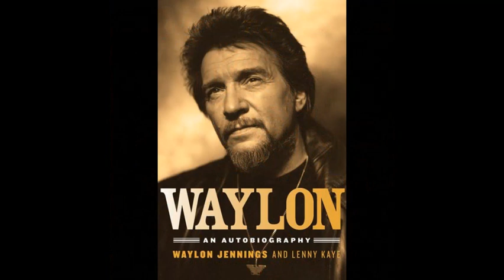Julie by Waylon Jennings